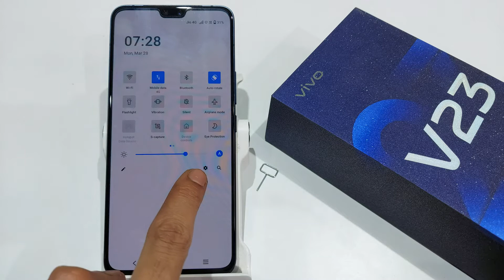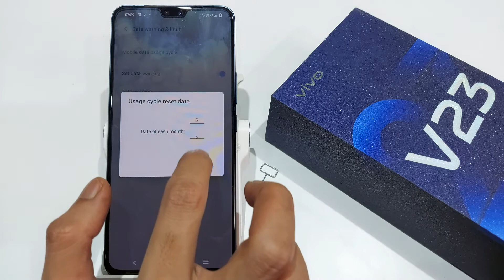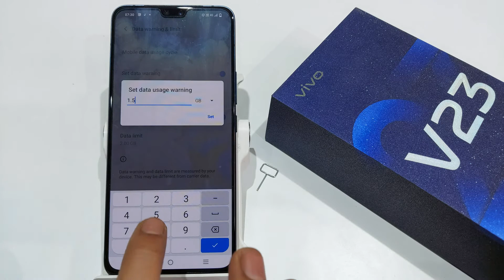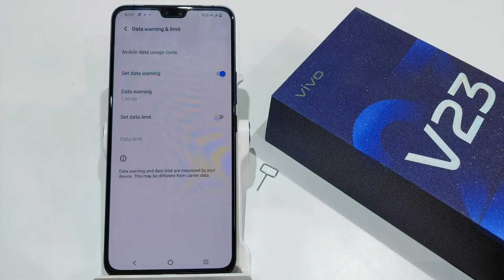How to Set Data Limit in Vivo v23,20 pro | Vivo v20 me Data Warning set kaise kare